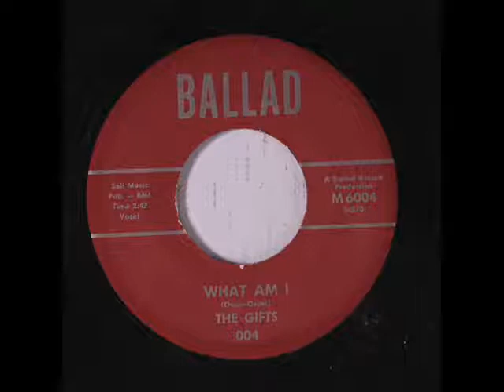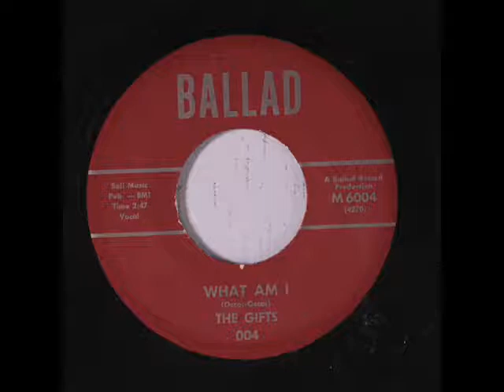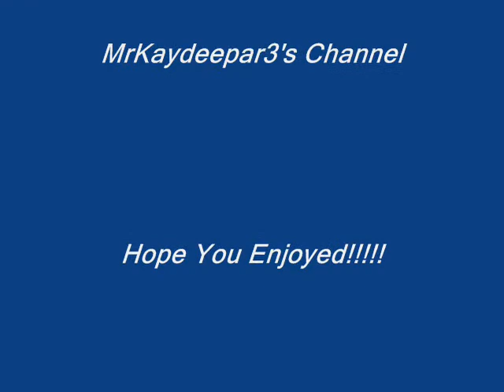What Am I-The Gifts